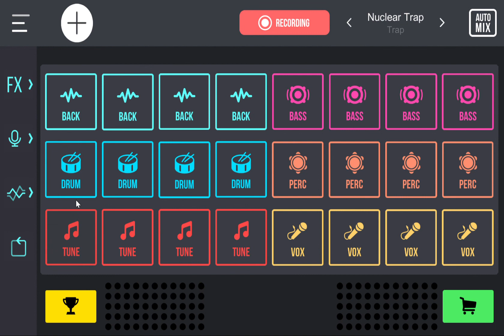DJ Mix Pads 2: ep3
should i make a longer vid on this DJ pad? if you want me to comment down below. i will make a new screwy's world ep soon, thanks for the recent support, as my channel views for the past 2 months is 400% higher than the first two months of my channel